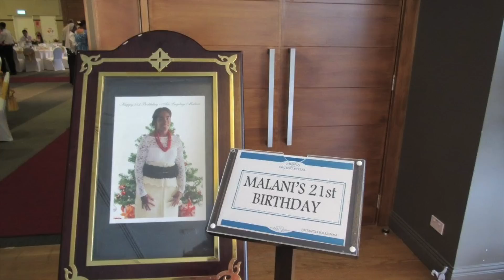Adi Lagilagi Malani's 21st Birthday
Adi Tubuna Vakacegu Lagilagi Kinaboselawa Malani's 21st Birthday held at the Grand Pacific Hotel in Suva, Fiji

Daughter of Dr. Ratu Joji Malani & Esita Lolesio Malani